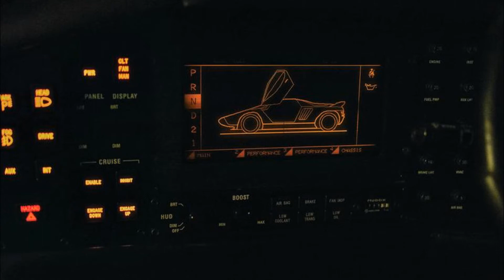Vector W8 - IRONBIRD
Music IRONBIRD from the album
STEAMPUNK or TALES from the SIXXSTERIA MANOR
by DAVE SIXX ® the first italian Steampunk musician and composer,
writer of GOTHIC STEAMPUNK on METAL MANIAC MAGAZINE.
DAVE SIXX and the Guitar logo are trademarks ®